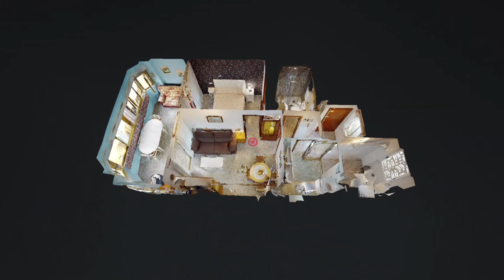Oportunidad!! Zona de Levante en Benidorm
¿Te ayudamos?
Av. Rei Jaume I, 52, 03501 Benidorm, Alicante